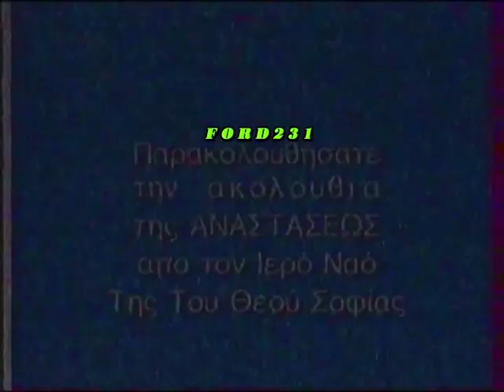ΧΡΙΣΤΟΣ ΑΝΕΣΤΗ ΕΤ3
Χριστός Ανέστη από την ΕΤ3. Μεταδόθηκε 07 Απριλίου 1991.